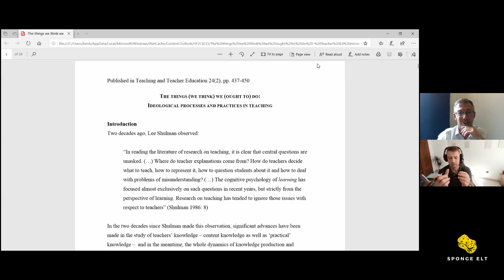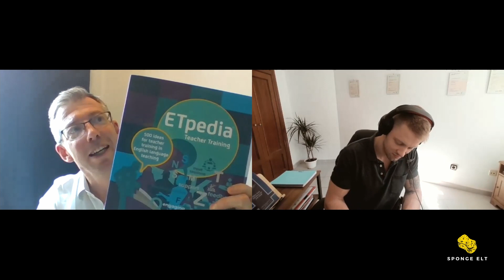Sponge Chats - Teacher Training and Education with Ben Beaumont from Trinity College London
In this Sponge Chat, I had the pleasure to speak with Head of Teacher Education for Trinity College, Ben Beaumont. We got to speak about teacher training, reflection, books and the future of teacher training!

00:00 Introduction
01:52 Purpose of Sponge Chats
03:30 Who is Ben?
06:10 Ben's motivations for moving into teacher training
09:40 Ben's first teacher training experiences
12:30 The importance of support from management
15:30 Challenges with teacher training and education
23:30 Influencing peers through micro-ideologies
28:30 What makes a good trainer?
35:10 Delta/DipTESOL - do they prepare teachers to become trainers?
40:00 Qualifications in ELT
41:50 The future of teacher training
45:00 CertPT - A bililingual language qualification
52:50 Advice for teachers looking to move into teacher training
58:00 The one-off training session
01:01:00 Brookfield's Reflective Lenses
01:04:30 Ben's book recommendations